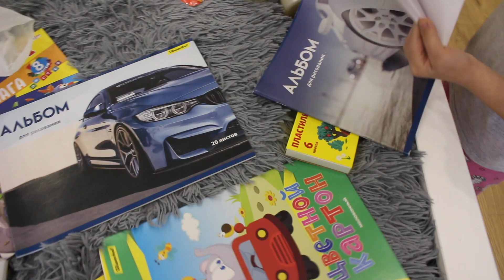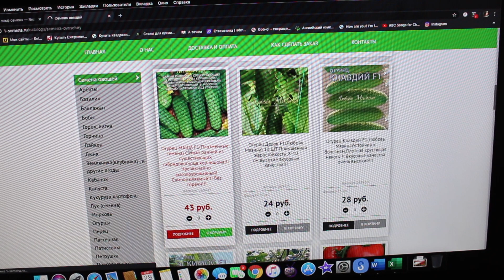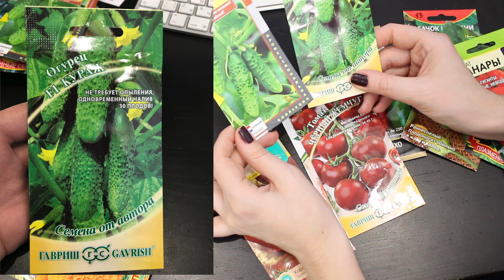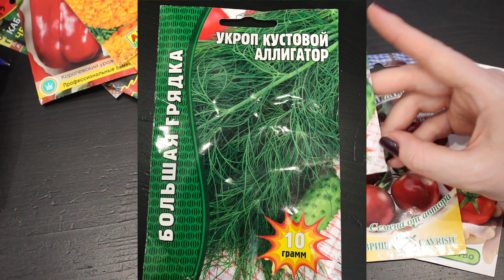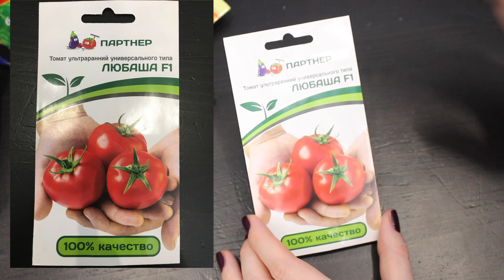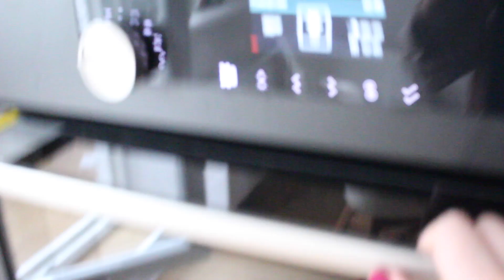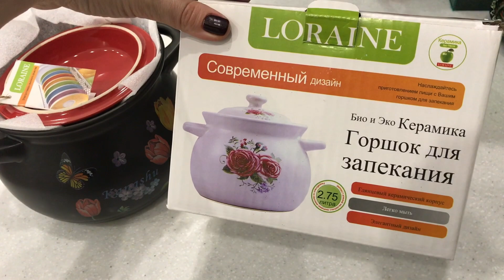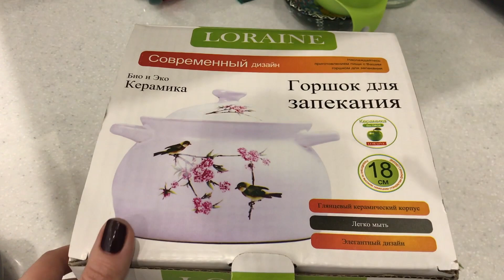VLOG. Заказ семян. Конкурс.